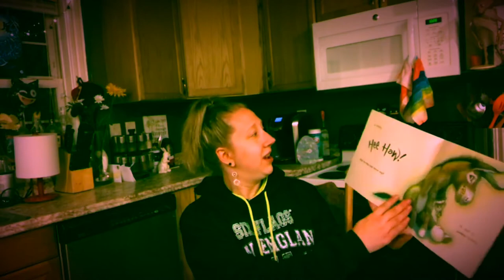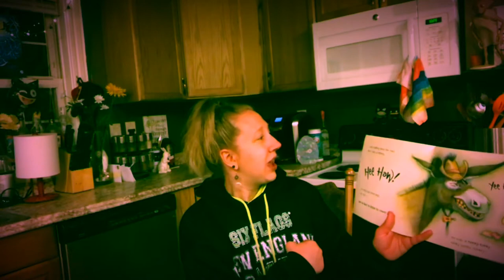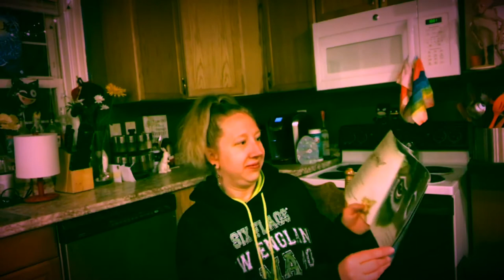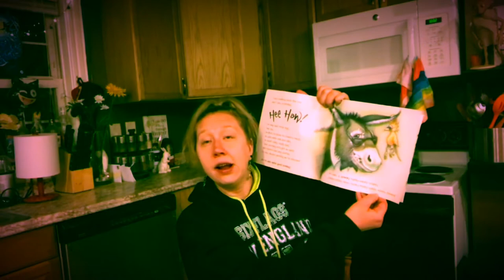Week5B - Tiny Tigers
Week 5B - Sensei Batman (Barbi) presents the second class of week 5 for Tiny Tigers online at MAKOnline.

This class is free to the community during the Covid19 emergency. If you are not an MAK member, and find this service of value, feel free to donate